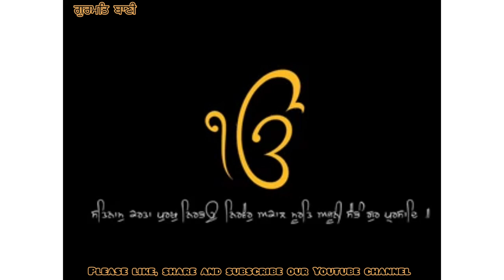Giani Pinderpal Singh Ji || Satnam Waheguru || katha Vichar || Gurmat Baani || Sikhism Video || Wmk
Satnam Waheguru ||
katha Vichar ||
 Gurmat Baani ||
 Sikhism Video ||
Wmk  ||